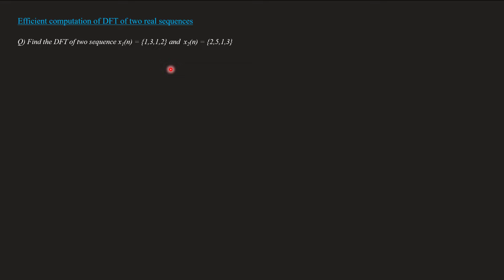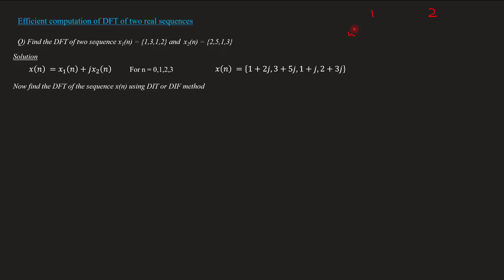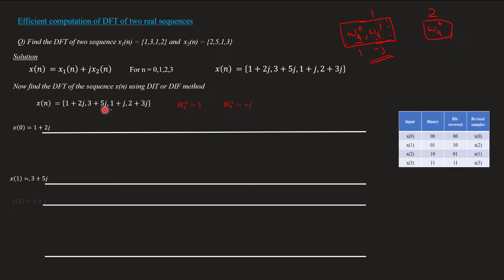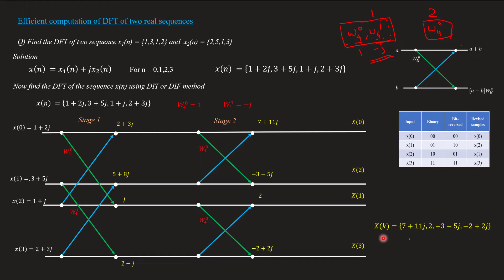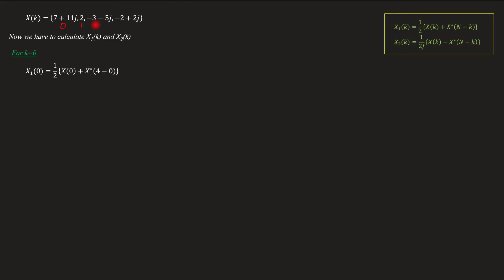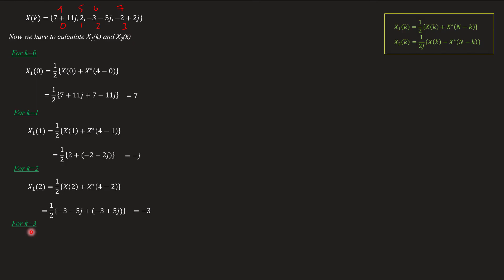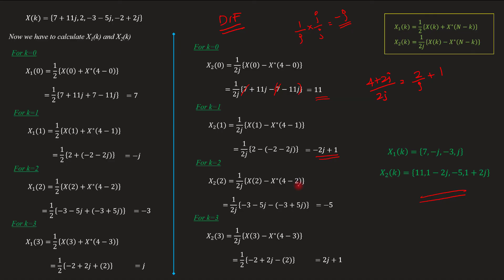DFT of two real sequences using FFT Algorithm | Solved problem using DIF | DSP Module 2 | Lecture 26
Topic covered
Efficient computation of DFT of two real sequences using FFT Algorithm
solved problem - step by step solutions